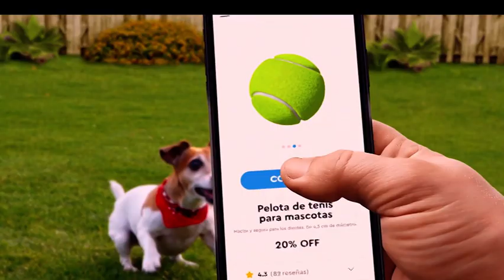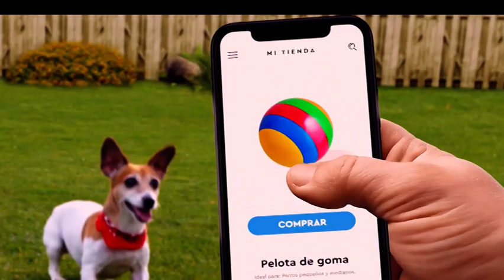Nueva edición cyber monday